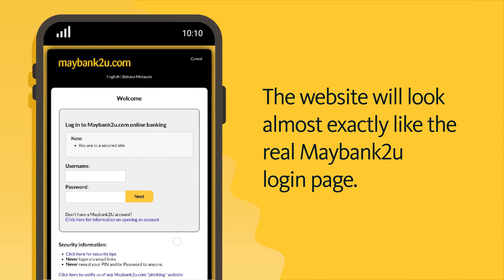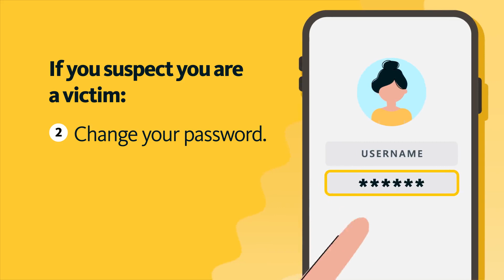Be on the alert for Malware Scams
Scammers know you’re looking for cheap cleaners and great deals during festive season. Watch out for their scams! That amazing deal could be a malware scam to steal your money! Watch the video and learn how to identify the RED FLAGS!